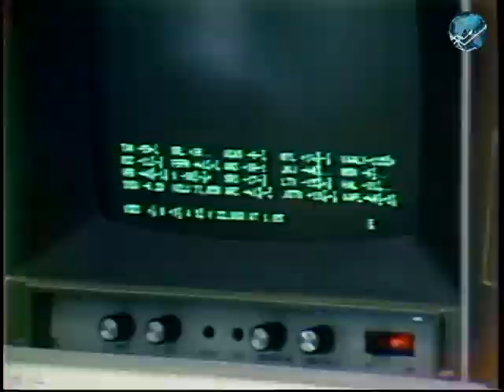Indicators | Stock Market | (1983)